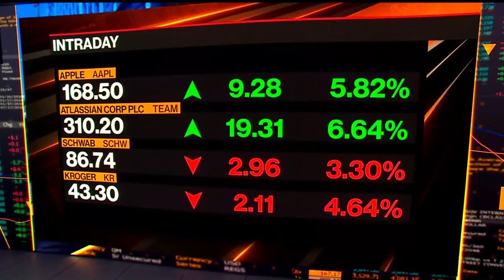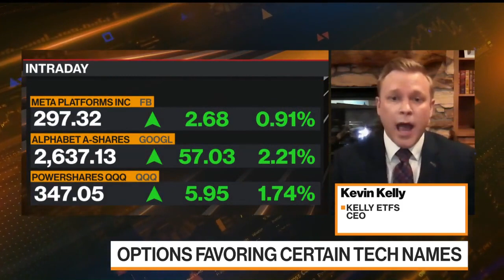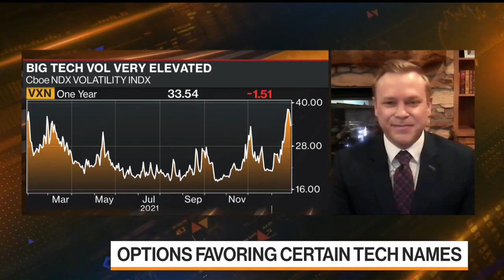Bloomberg TV: Kevin Kelly Appears on ‘The Close’ To Discuss Apple, Microsoft, and Tech Volatility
Kevin Kelly of Kelly Intelligence, and Kelly ETFs,

RUSH TRANSCRIPT:
Abigail doolittle is here for options insights and abigail, the word to describe the week is volatility. Abigail: the vix at 1.I 40, now at 30, coming up and down, up for stocks but down on the week as you were mentioning Jack is very volatile. Tack right now on the week — mentioning tech right now very volatile. Our guest joins us now, Kevin Kelly, Kelly etf’s. There seems to be a diversion to an — the vergence in types of technology? Kevin: the xl k come the tech sector of Microsoft and apple, your saying 1.6 times the amount of calls versus puts. Conversely, if you look at the xlc, that is google and bento/Facebook — banta — meta/Facebook, not all tech being created equal. Google trading below its 200-day moving average so there could be uncertainty around earnings are in general, tech hedging. If you are willing to put more money to work in the options space, you are doing it in the tech sector, the companies that have reported and have great earnings. Visa is doing welcome a trading about moving averages. The next thing to report in the xlx is nvidia on the 16th, trading at its 200 day moving average. Sonali: ships are getting hit, maybe an upside to this. We are looking at a your today board showing us the xlx is down more than the xlc on the year, is that catch up attentional? Kevin: absolutely because they were bearish on it. If you look at valuation and fundamentals on it, is still draining out elevated earnings, so you are trading above average market multiples. You look at apple, apple is trading about 30 times above forward earnings. You look at that is a ok, we have interest rates going up, it is priced for protection — priced for perfection because interest rates don’t impact them, they have all-cash on their balance sheet and are getting aggressive and opportunistic. Abigail: you are the person first talking about the the vexed v — v vicks or the vix of the vix, do you expect I-quality tech names to be brought up? Kevin: we are outside the deviation from historical norms on volatility end if you get three days closing about that, you start to see uncertainty and volatility starts coming down. We are seeing a bottoming formation, certainty coming back vis-a-vis the v-vix where it is showing uncertainty within volatility and capitulation and you are seeing vix trading above 28, above the historical norm. When you get three days closing with that, it tends to come back down. With vxn and on stash and certainty around Microsoft and apple, you are seeing a bottom. Abigail: romaine, back to you.